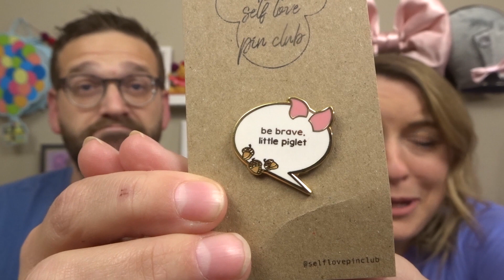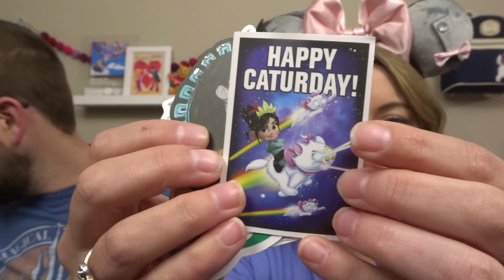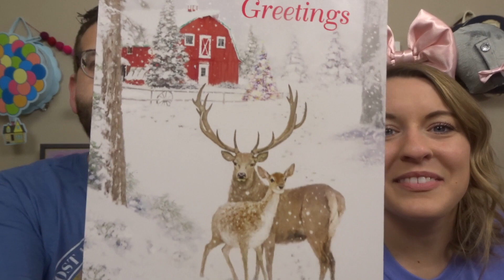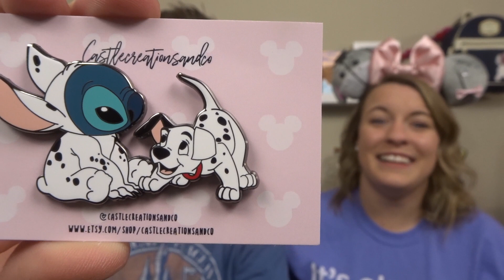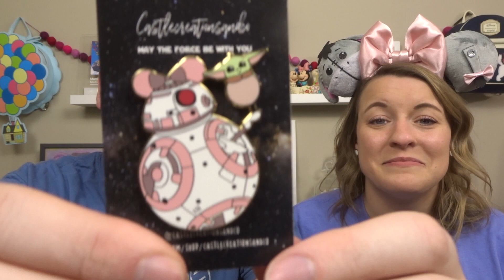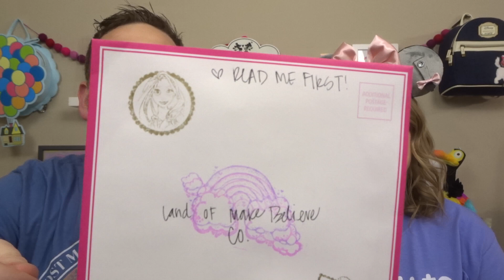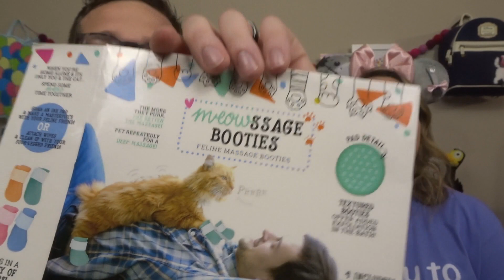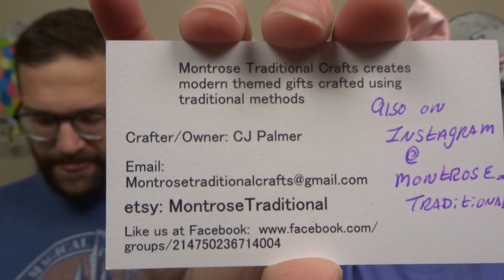(Late) Disney Magic Mail Monday! February 2021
It’s Magic Mail Monday (posting on Tuesday because life happens)! Thank you so much to everyone who sent us gifts, you are all so amazing and too kind!!

The ears, scrunchie, and more are from:
Land of Make Believe Co.

It’s ok to not be ok shirt is from: MagicPlus on Etsy

NEW!! Join our Facebook group to chat Disney and have fun!!

DJI Pocket 2

Our Address:
The Leffersons
46 Danada Sq. W
Box #4895